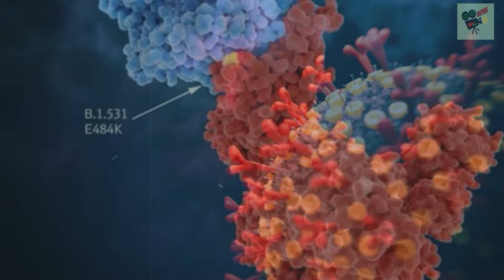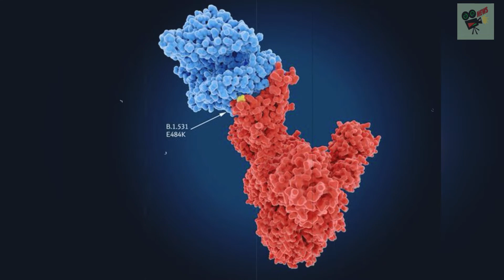New Covid strain branded 'variant of concern' as new strain 'threatens holidays', World News Today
New Covid strain branded 'variant of concern' as new strain 'threatens holidays', World News Today, Stand Up

1. UK, UA, Australia News in the World
2. SuperModel or SuperStar News in UK, US, Australia, Canada and World
3. Wierd News in the World by English Language
4. Health News